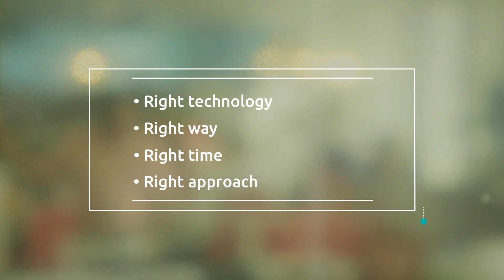Introducing the Renewable Enterprise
Do you lack clarity around what SAP’s S4/HANA and intelligent enterprise platform means for your organisations and more importantly how to take advantage of the opportunities that these platforms present? Well, you are not the only one. We are helping a number of clients with their journey to become what Capgemini call a Renewable Enterprise.